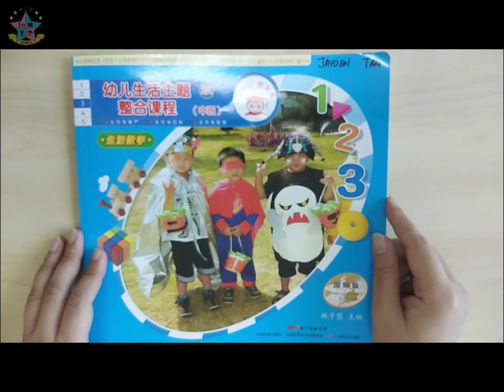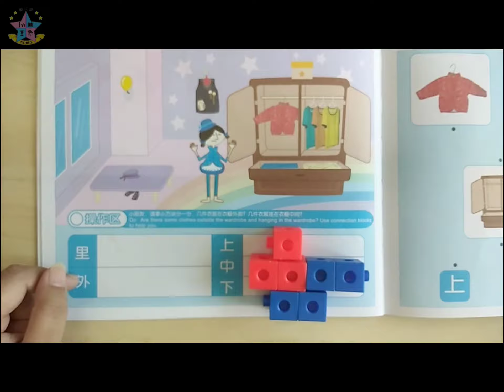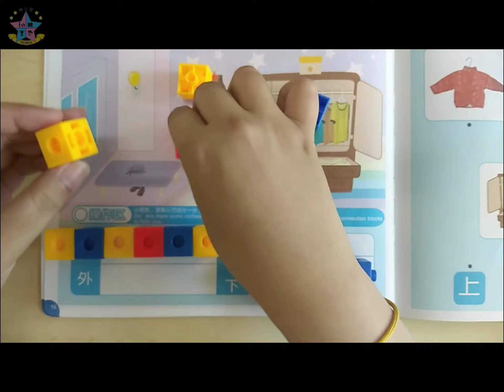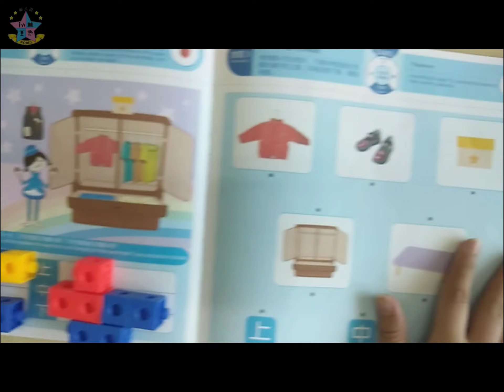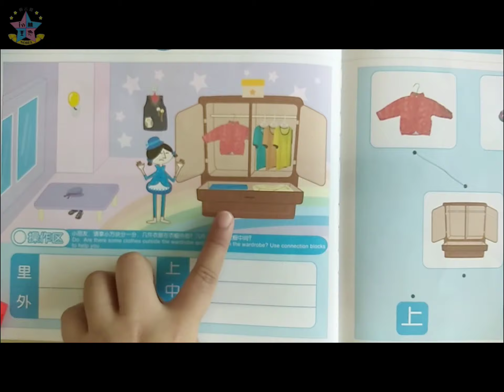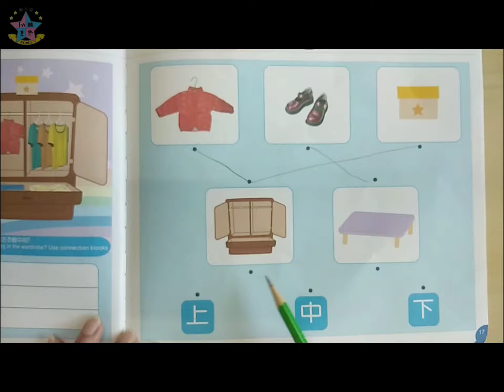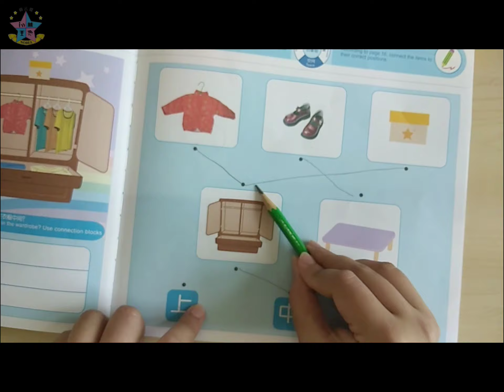5Years——上中下，里外空间概念1